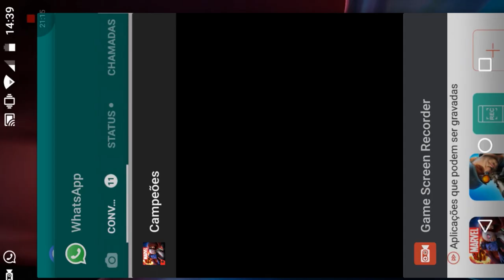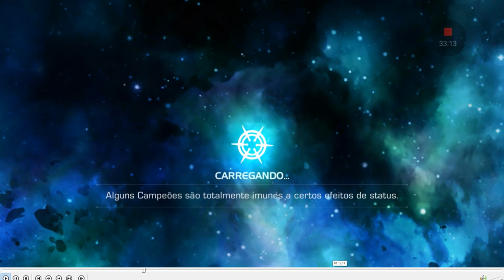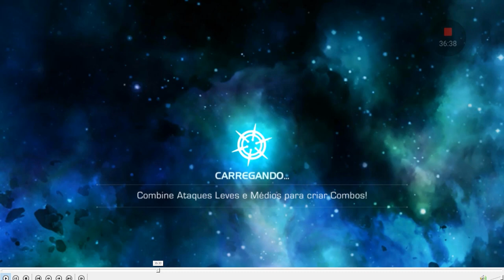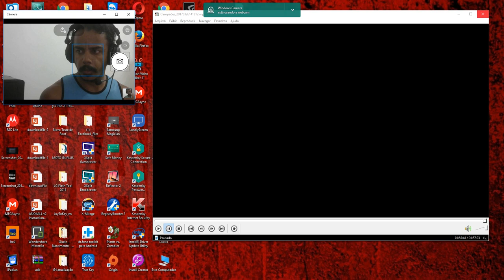Infinite sequence arena Catalisador grau 4